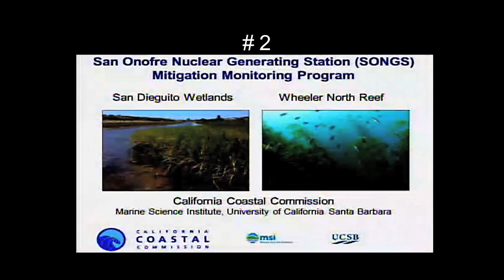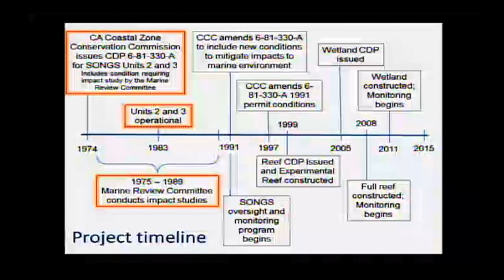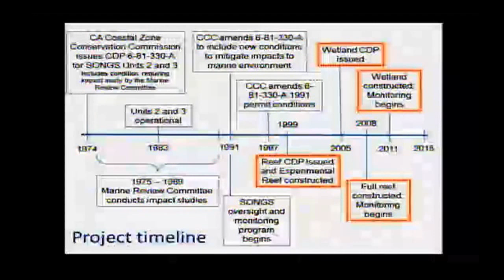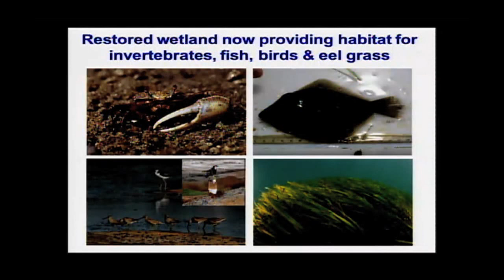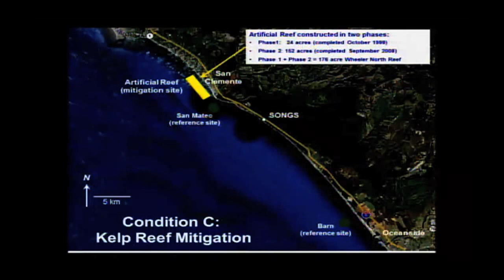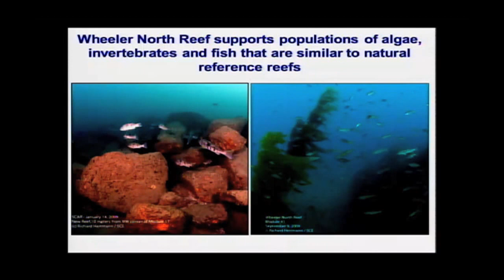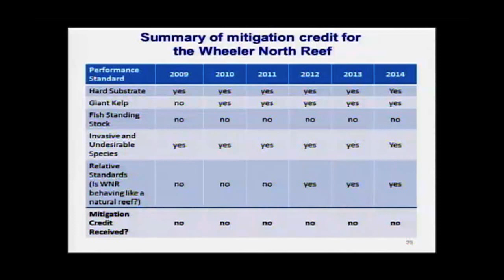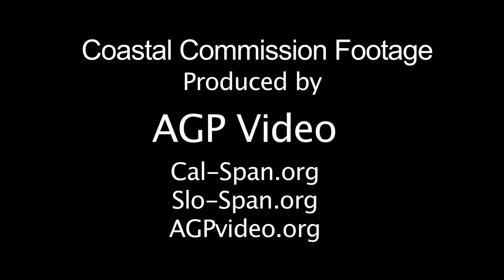Sealife Can't Be Protected from a Nuclear Plant's Impact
In this excerpt from the Oct. 6, 2015 California Coastal Commission meeting, Steve Schroeter, Research Biologist, Marine Science Institute, University of California, Santa Barbara reports on the SONGS Mitigation Monitoring Project, a long-term independent study aimed at seeing if it is possible to reduce the San Onofre nuclear plant's devastating impact on local sealife. According to Dr. Schroeter's report, it sounds like the answer is 'not much.'

"The San Onofre Nuclear Generating Station (SONGS) Mitigation Monitoring Program is based at the Marine Science Institute, University of California Santa Barbara. Long-term monitoring and evaluation of the SONGS mitigation projects is a condition of the coastal development permit issued by the California Coastal Commission (CCC) for the operation of SONGS Units 2 and 3. The Permit requires Southern California Edison (SCE) as majority owner and operating agent of SONGS to design and build mitigation projects that adequately compensate for the adverse effects of the power plant’s once-through seawater cooling system on coastal marine resources. UCSB scientists working under the direction of the Executive Director of the CCC are responsible for designing and implementing monitoring programs aimed at determining the effectiveness of these mitigation projects. Funding for the SONGS Mitigation Monitoring Program is provided by SCE as a requirement of their coastal development permit for operating SONGS."

SanOnofreSafety.org
SecureNuclearWaste.com